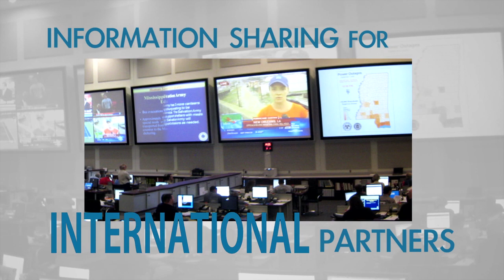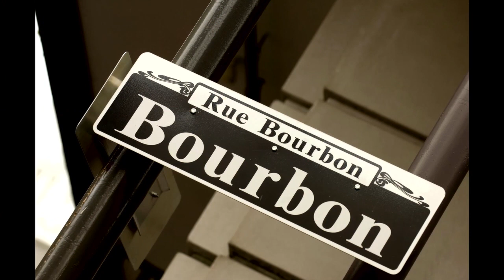Chuck McNeal Shares HSIN’s Operational Impact in Louisiana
Chuck McNeal, Captain of the Louisiana State Police, describes the impact HSIN has had on their regular operations from day-to-day mission support to major events and incidents like the Super Bowl and the Deepwater Horizon oil spill.